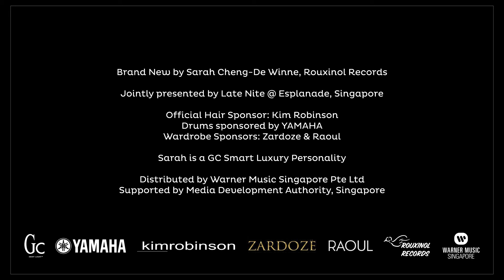Past Midnight (Remix) by Sarah Cheng-De Winne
Sarah Cheng-De Winne & Toast perform "Diagonal Rain" from the album Brand New.

Lead Vocals: Sarah Cheng-De Winne
Keyboards/Piano: Jordan Wei
Bass: Brandon Wong
Guitars: Daniel Chai & Amos Tadete
Drums: Er Chow Kiat
Electronic Loops: Kavin Hoo
Written by: Sarah Cheng-De Winne & Kavin Hoo